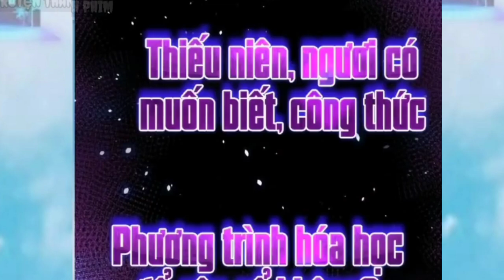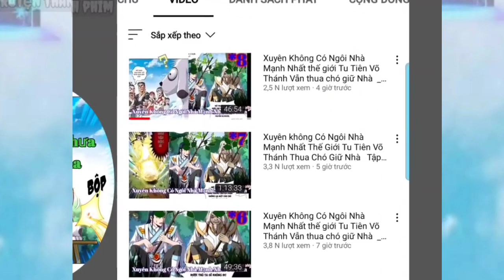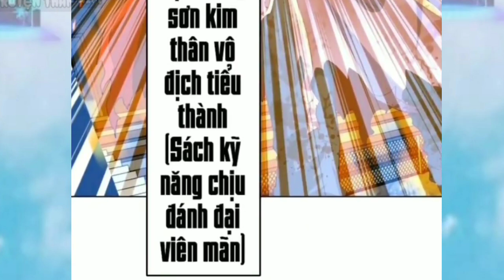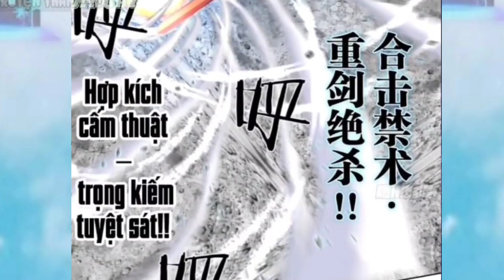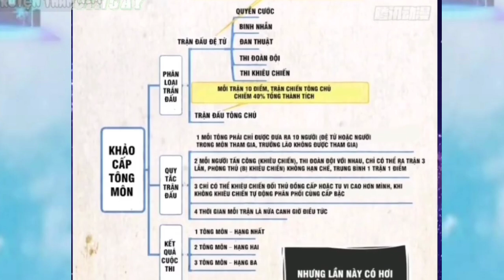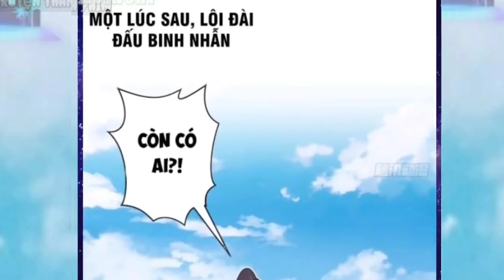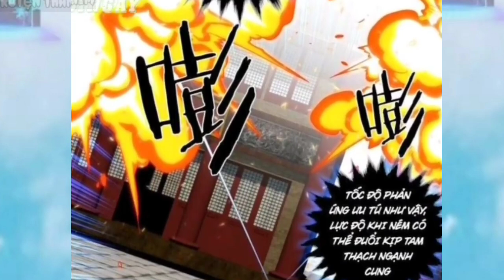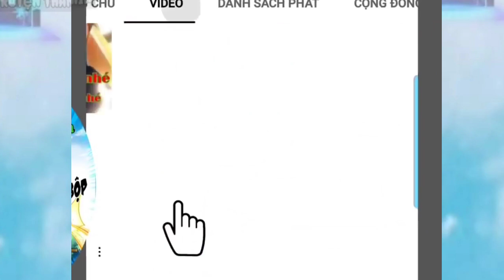Bắt Đầu Với Việc Ta Trồng Lúa và Táo linh Phẩm / Chiếm Cái Núi làm Đại Vương , Tập 110 - 130 /